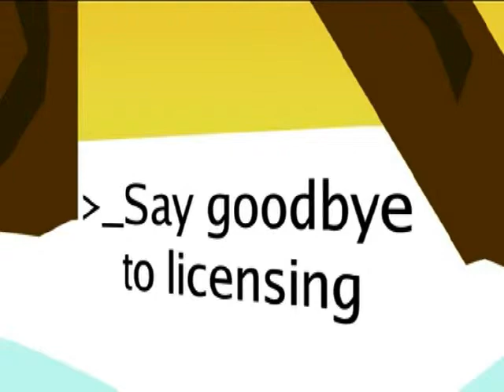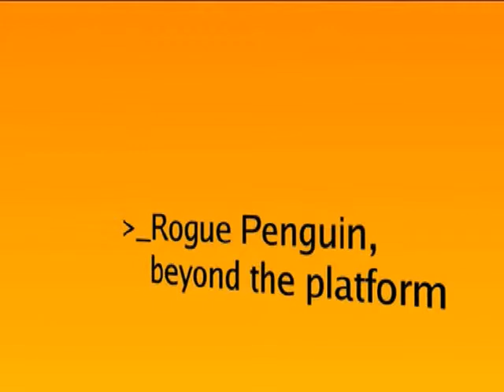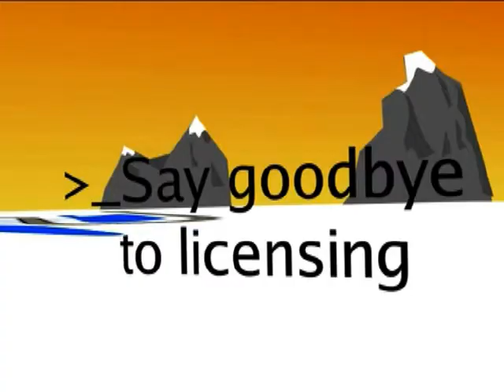Rouge Penguin Promotional Video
Animated video, promotional video, video production, animation videos, 2D animation,